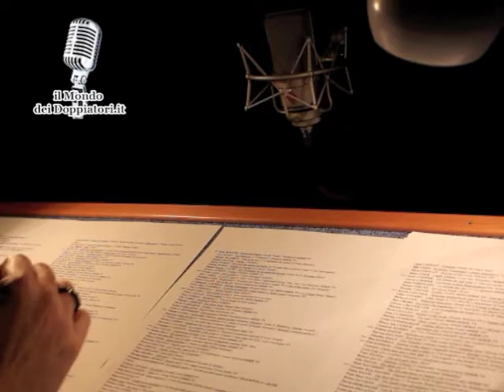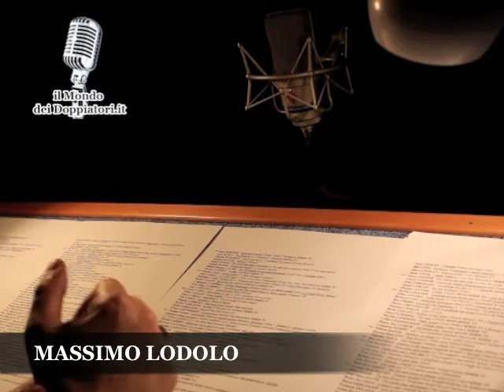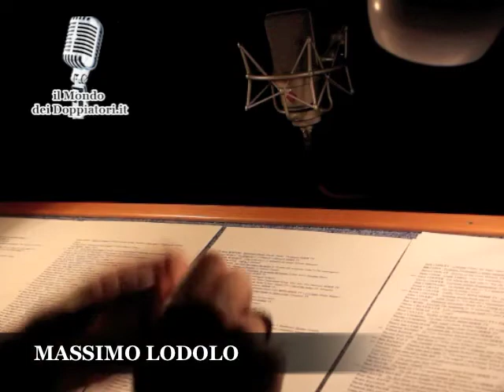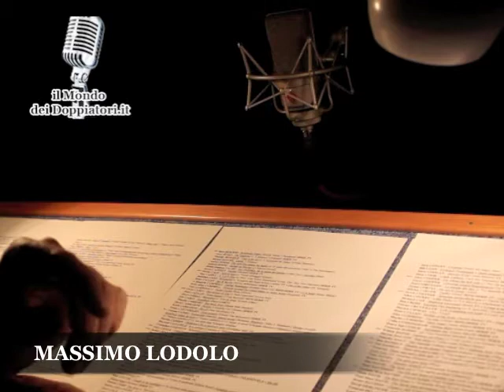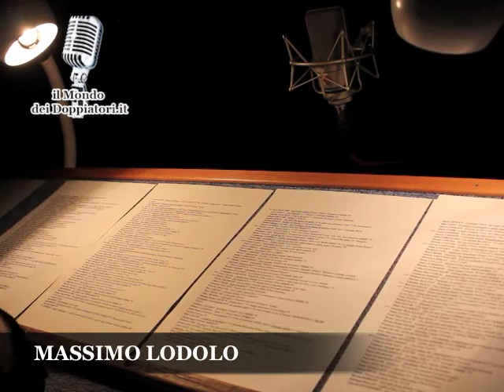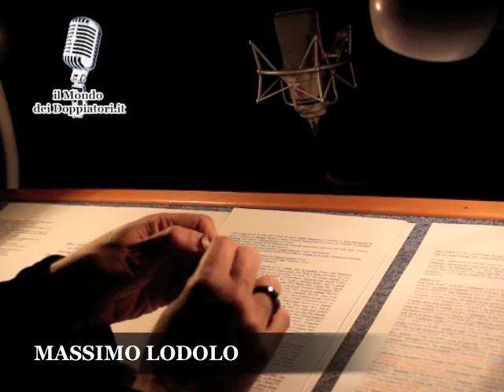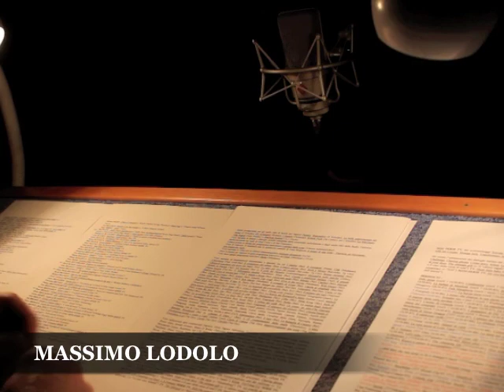Intervista a MASSIMO LODOLO (2012) | enciclopediadeldoppiaggio.it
Andrea Razza intervista Massimo Lodolo, attore, doppiatore, dialoghista e direttore del doppiaggio.
Consulenza artistica di Gerardo Di Cola.